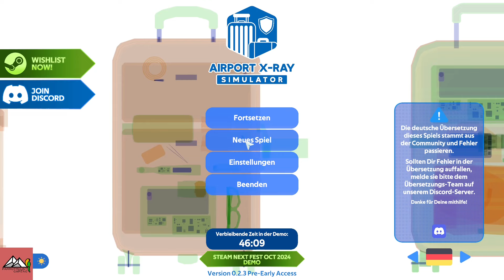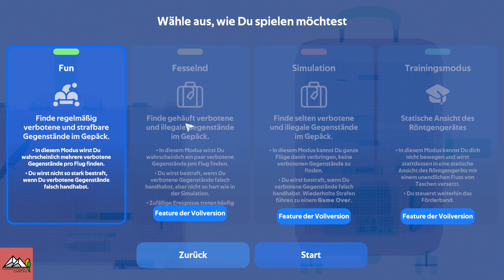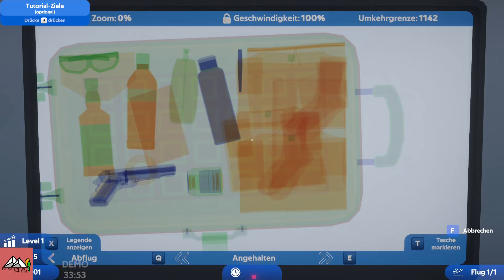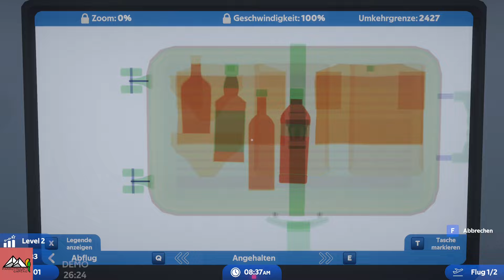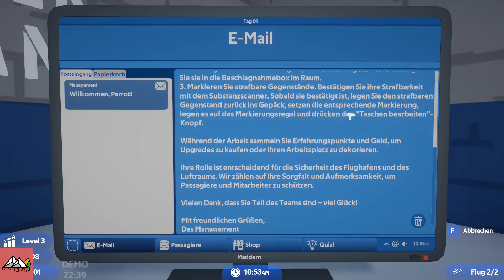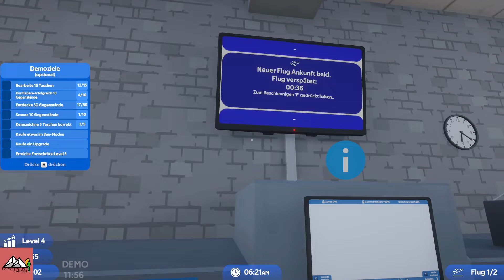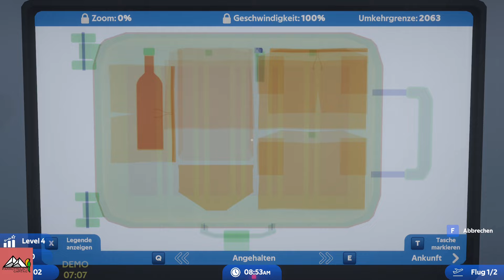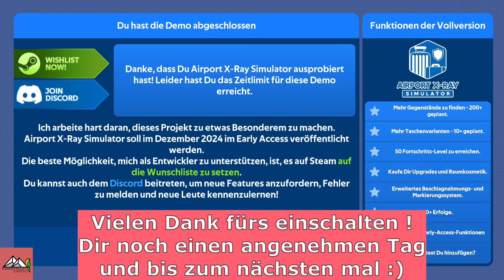Airport X Ray Simulator vorgestellt spannende Kofferkontrolle am Airport (deutsch/Let´s play)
In der heutigen Folge vorgestellt schauen wir uns mal den äußerst interessanten AIRPORT X-RAY SIMULATOR an. Ihr schlüpft in die Rolle eine Zollbeamten der alle Koffer der reisenden nach verdächtigen Gegenständen und Substanzen untersucht. Eine echt interessante Thematik die gut bis ins kleinste Detail umgesetzt ist.

Schaut gern mal rein, ich finde auf jeden Fall es lohnt sich ! :))

BEWERTUNG : 🦜🦜🦜🦜🦜🦜🦜 von 10 Parrot´s

---GAME INFO--- Übernehmen Sie die kritische Rolle eines Sicherheitspersonals für Gepäck im Airport X-Ray Simulator. Als Teil des Rückgrats der Flughafensicherheit sind Sie die letzte Verteidigungslinie gegen verbotene oder illegale Gegenstände, die ihren Weg auf ein Flugzeug oder daraus mitgeführt werden.